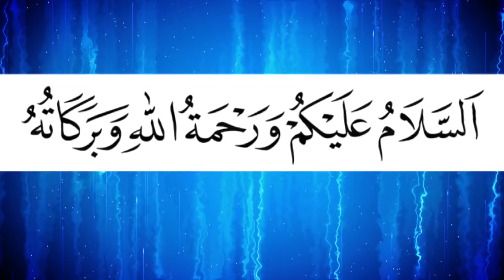পীর সাহেব চরমোনাই ২০১৮ সালের সর্বশ্রেষ্ঠ নতুন আলোচনা | Mufti Sayed Rezaul Korim | রেজাউল করীম ওয়াজ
পীর সাহেব চরমোনাই ২০১৮ সালের সর্বশ্রেষ্ঠ নতুন আলোচনা | Pir Shaheb Charmonai Mufti Sayed Rezaul Korim | মুফতী সৈয়দ মুহাম্মদ রেজাউল করীম নতুন ওয়াজ | Bangla New Waz 2018 | যার বয়ান শুনার জন্য লাখো জনতার ঢল

স্থান : চট্টগ্রাম পলোগ্রাউন্ড মাঠ